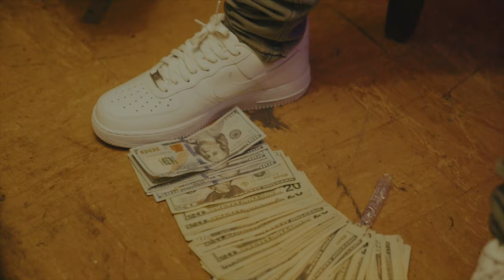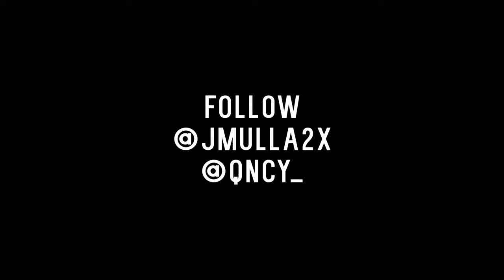J Mulla - Losses (Prod. By Vision) | Directed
J Mulla - Losses
Produced By Lorenz (Renz) King